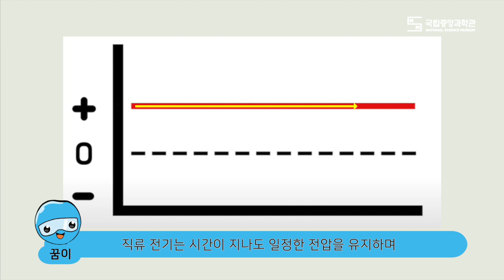[TALK] 직류vs교류⚡️⚡️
오늘은 국립중앙과학관의 미래기술관에 있는
전시품 💜교류발전기💜를 통해
우리가 살아가는데 없어서는 안되는 ⚡️전기⚡️의
그 역사와 발전 과정의 의미를 알아보려고 합니다.

어떤 내용인지 한번 확인해 볼까요?